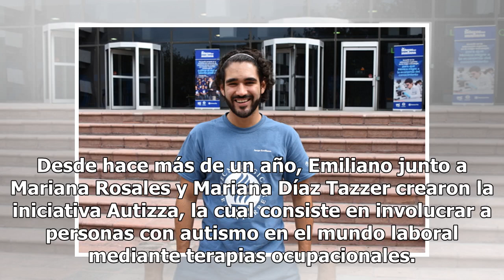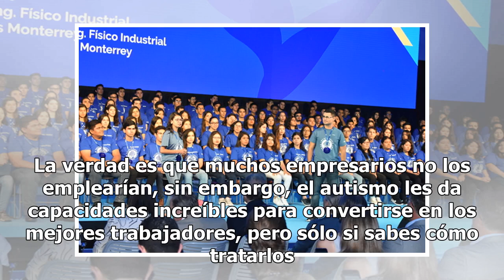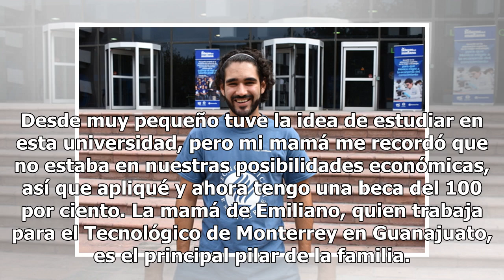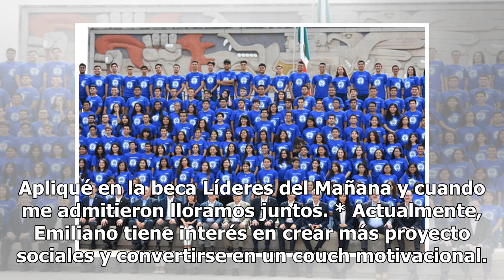Pizza y terapia: los ingredientes de Emiliano para empoderar el autismo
Ofrecer terapias de inclusión laboral, cocinando pizzas, es uno de los tantos proyectos que logró Jorge Emiliano Báez Herrera, un estudiante del tercer semestre de la carrera de medicina del Instituto Tecnológico y de Estudios Superiores de Monterrey, campus Monterrey. Desde hace más de un año, Emil...